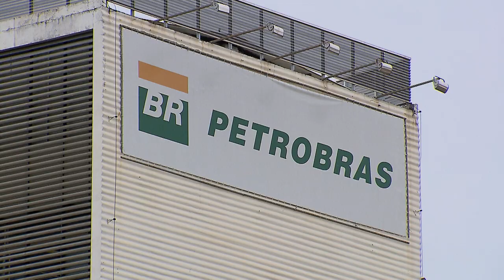Ingresso da União na fase de Recurso Especial modifica a competência para a Justiça Federal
​A Corte Especial do Superior Tribunal de Justiça (STJ) concluiu, por maioria, que o ingresso da União no processo como assistente simples faz com que a Justiça Federal passe a ter competência para novo julgamento de embargos de declaração, mesmo que o julgamento anterior tenha ocorrido na Justiça estadual. No caso analisado, o ingresso da União ocorreu quando o processo já estava no STJ.